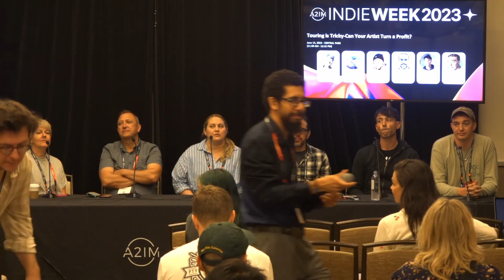A2IM Indie Week 2023: Touring is Tricky - Can Your Artist Turn a Profit?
The cost of touring is expensive and demanding - both financially for the label and physically for the artist. The rush back to live has been filled with challenges like new hidden ticket fees, fewer gig workers, higher expenses on the roads, and new health requirements in the post-pandemic era. What steps can you take to organize a successful tour for your artist?

Moderator: Silvia Montello (AIM)
Panelists: Pete Smolin (Upward Spiral Music), Richard Hannan (Big Indie Records), Felicia Risolo (Epitaph/Anti- Records), Evelyn Seiber (Reeperbahn Festival), Matt Urmy (Artist Growth), Morgan
Steiker
Running for over 15 years, and with over 1200 attendees from over 30 countries, A2IM Indie Week is the largest independent music gathering in the world. Yearly, Indie Week hosts over 60 panels and workshops, 1800 curated business meetings, and countless opportunities tailor-made for the independent sector's unique needs.

⭐️ Learn more about A2IM Indie week at a2imindieweek.org